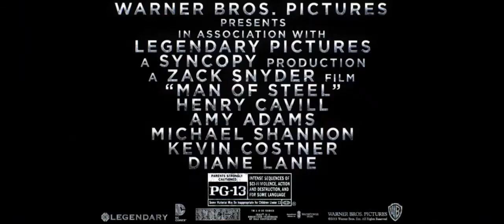"Man Of Steel" - TV Spot #6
Another TV Spot, the sixth, with new footage from the upcoming "Man of Steel" due for release on June 14th in the U.S.